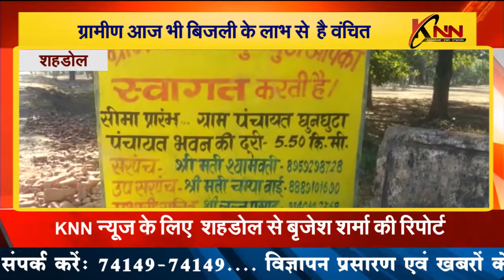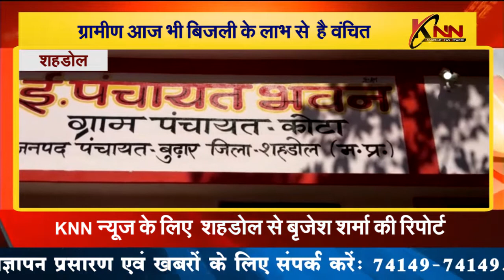शहडोल || ग्रामीण आज भी बिजली के लाभ से है वंचित